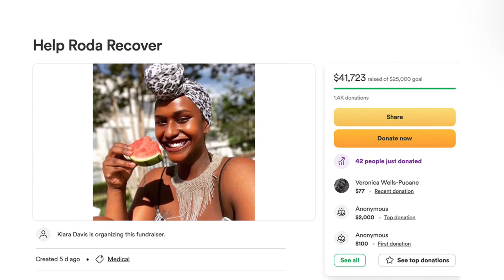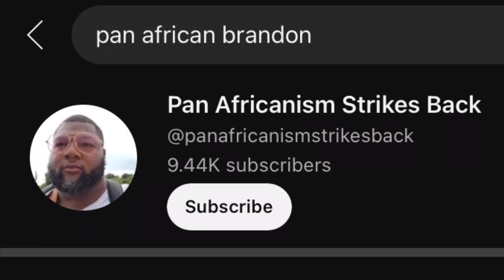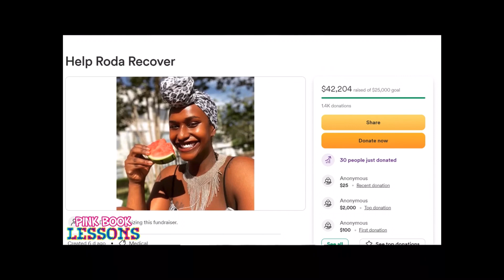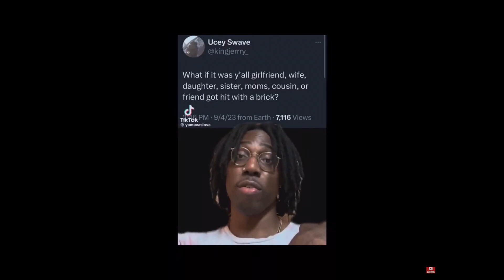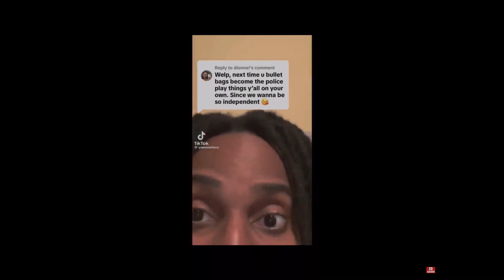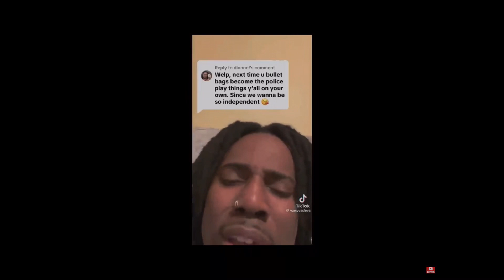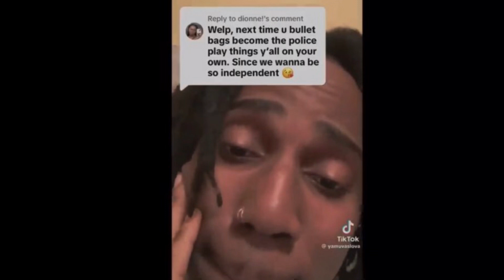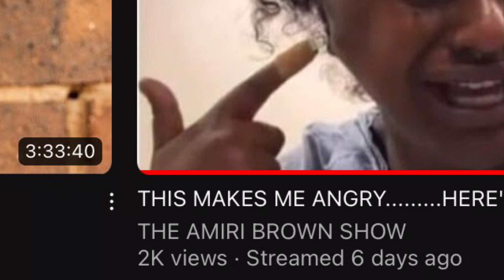THE BRICK 🧱 GATE GENDER WAR PSY- OP GOT YOU CRASH TEST DUMMIES IN A TIZZY